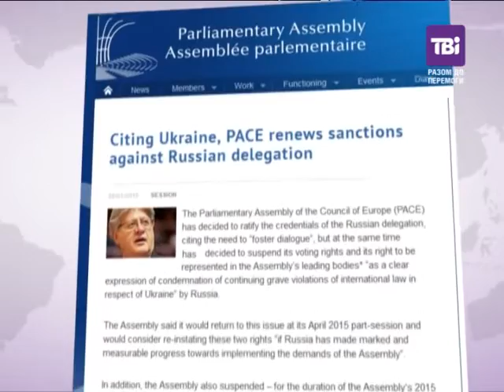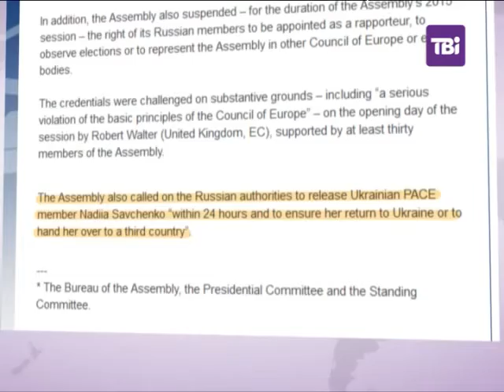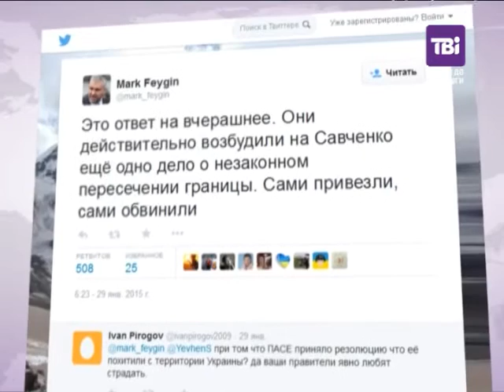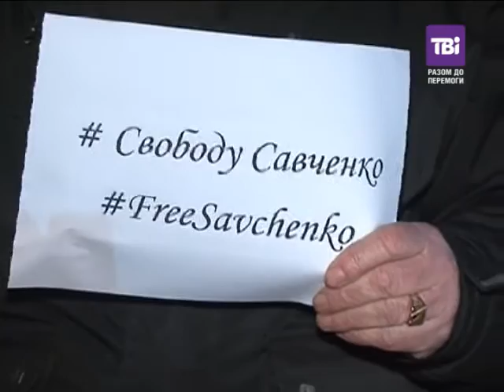Від ПАРЄ – до Гааги: Чому Кремль плює на міжнародну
Від ПАРЄ – до Гааги: Чому Кремль плює на міжнародну спільноту та вдається до відвертого шантажу?.